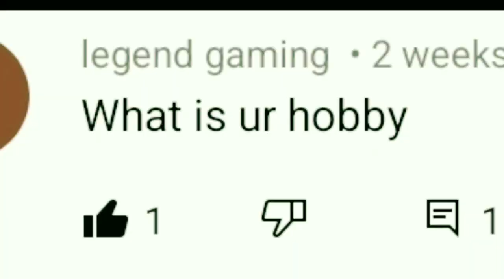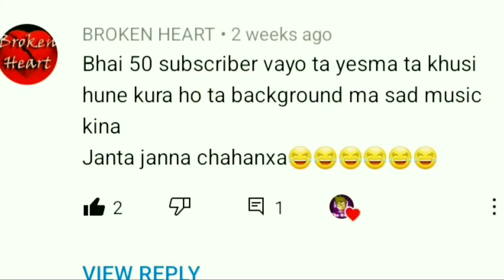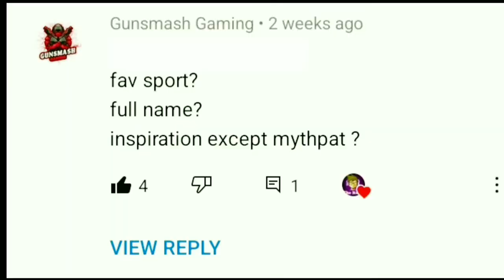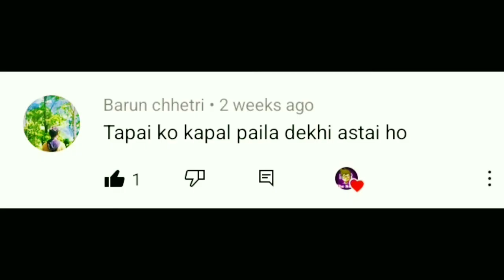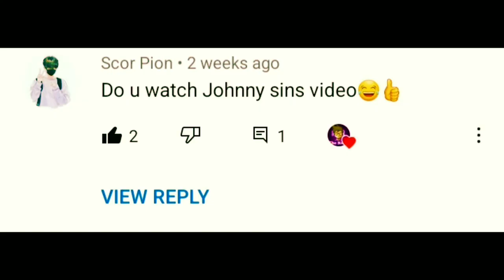QNA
[  ] comment the category of video you want